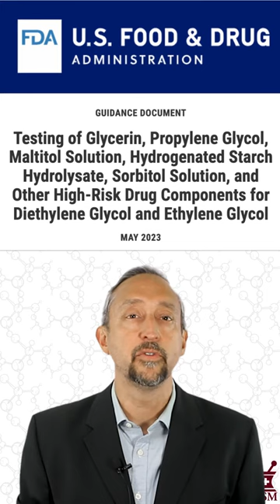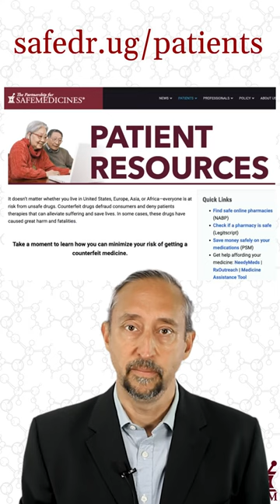WHO: 20 Different Toxic Cough Syrups Killed 300